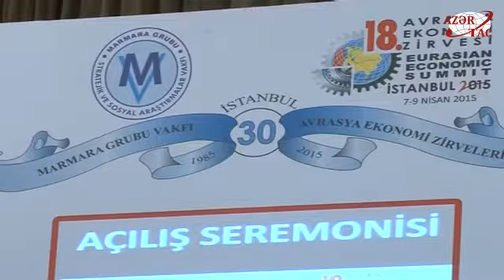İstanbulda XVIII Avrasiya İqtisadi Zirvəsi işə başlayıb